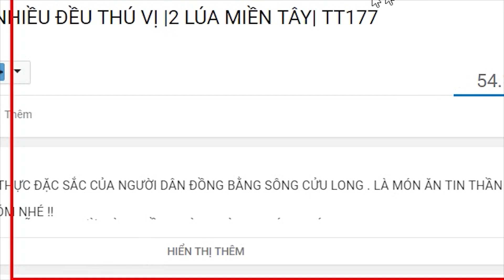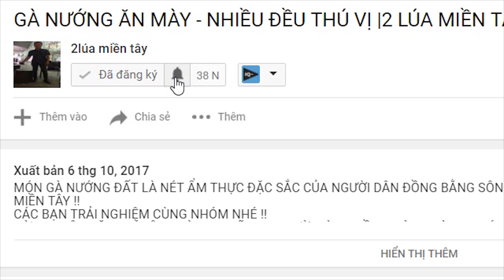BỮA CƠM CHIA TAY ANH CHỊ NGHỆ SĨ Ở SÀI GÒN - TT316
❤SỐ Điện Thoại Của 2 Lúa ➤ 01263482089
❤Số Zalo của 2 Lúa➤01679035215